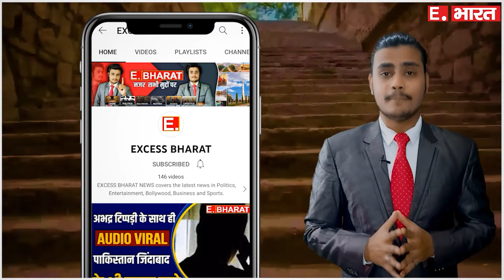Ashok Gehlot-आम वस्तुओं पर GST लगाना सही नहीं, जनता को राहत देने के लिए सरकार को इसे वापस लेना चाहिए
SOCIAL MEDIA-

TWITER-

GMAIL-